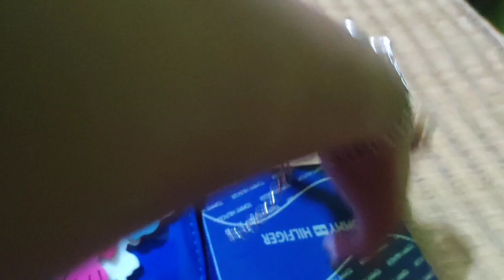ভাইফোঁটা স্পেশাল ভুড়িভোজ bengali vlog#@smile puja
ভাইফোঁটা স্পেশাল ভুড়িভোজ
bengali vlog#daily vlog#viral video#@smile puja